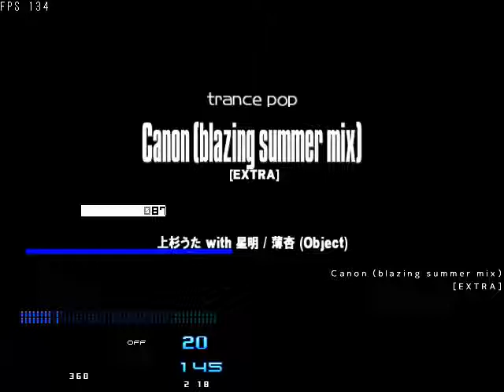★1 Canon (blazing summer mix) [EXTRA] EASY CLEAR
April 2 2017 old score

rip 9dan replay ;w;